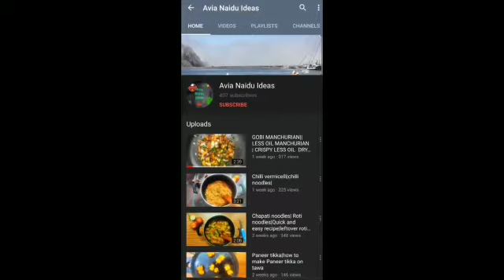HOT SPICY GARLIC NOODLES|INSTANT NOODLES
Hot spicy garlic noodles |instant noodles in new method try and enjoy the spicy noodles.